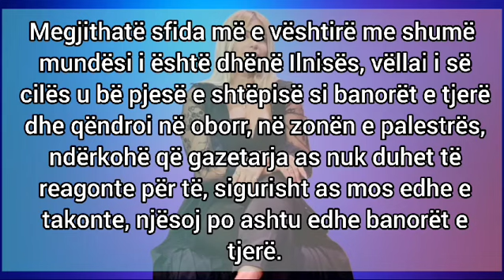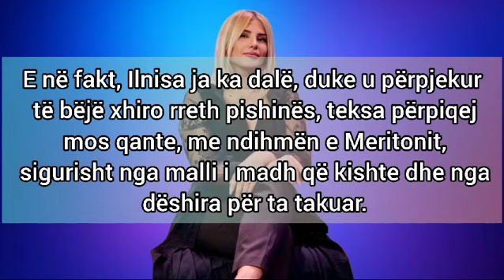Ilnises i futet vellai ne shtepi. Ja si reagon banorja...